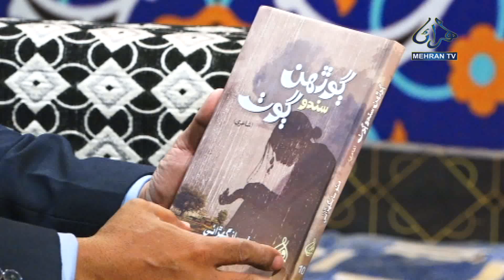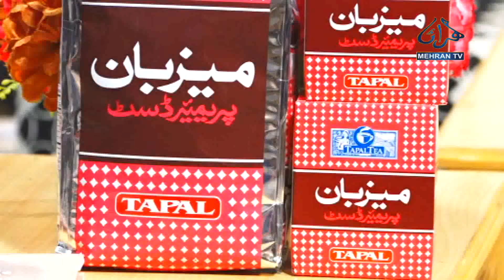SUB E MEHRAN 22 11 2021 MEHRAN TV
Program: Subh-E-Mehran
Host: Zoya Baloch